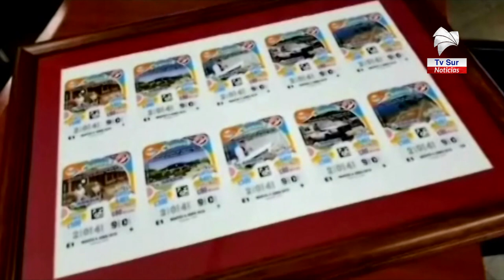Se vienen cambios importantes a la hora de comprar en el Deposito de Golfito, tome en cuenta las sig